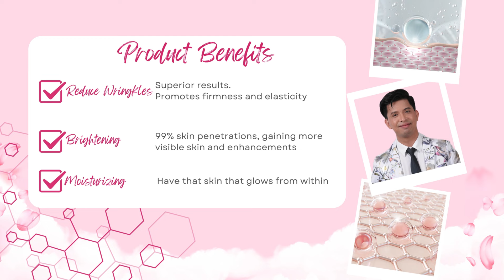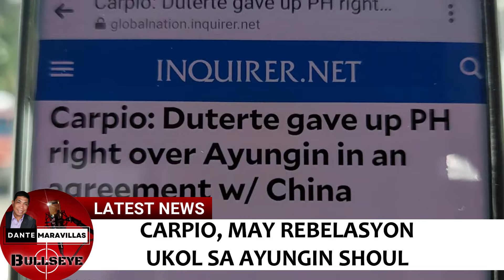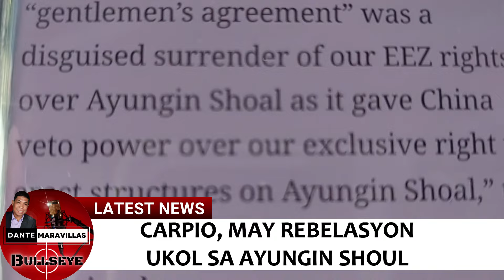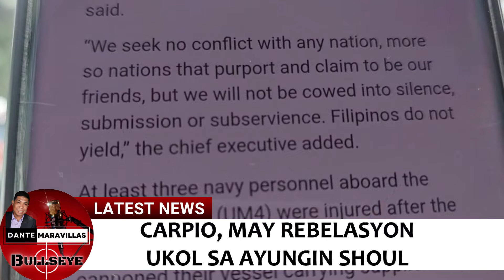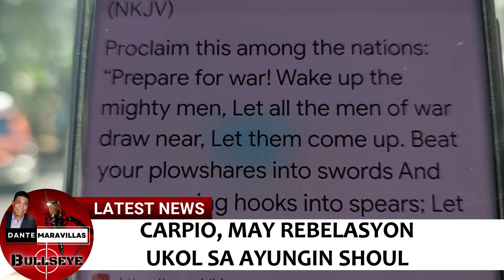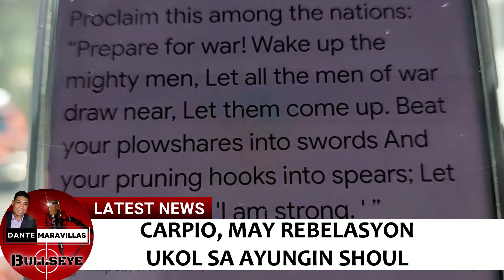ETO ANG X-DEAL NI DIGONG KAY XIJIN PING